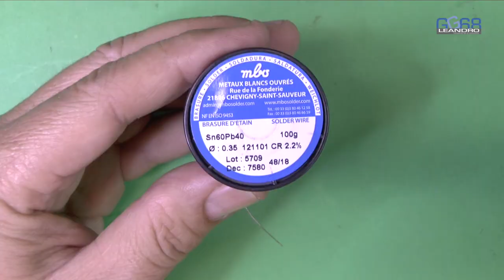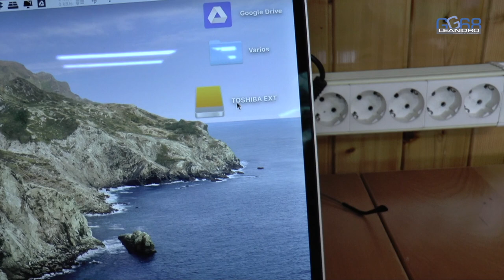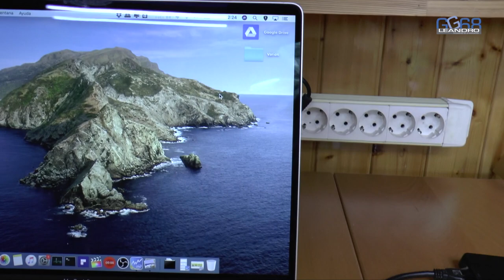REPARACIÓN de Micro USB 3.1 de DISCO DURO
Los discos duros externos con micro USB 3.1 tienen tendencia a fallar en el conector, en este vídeo veremos como repararlos de una forma definitiva.

Materiales usados:
- Soldador JBC de 40 W
- Soldador JBC de 11 W
- Pistola de calor
- Limpia contactos Lubrilimp 0
- Flux AMTECH RMA 223

UN SALUDO.